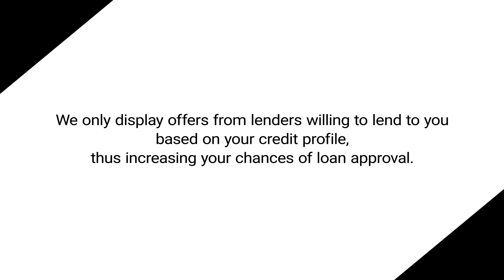How to Apply for Syndicate Bank Personal Loan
How to Apply for Syndicate Bank Personal Loan - Low interest rate, No hidden costs and administrative charges, Less paperwork, Long tenure, Minimum Income Requirement, Pensioners get attractive offers.
CreditMantri offers you the best personal loans matched to your credit profile. Create your credit profile, know where you stand on your credit and apply for loans and credit cards that are right for you.